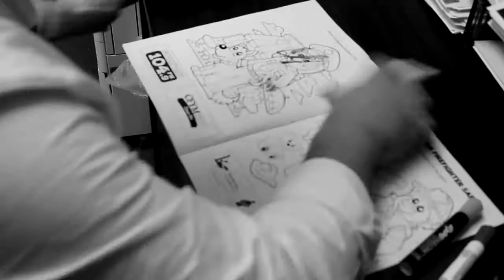Country 104 Visits Eston Composite School - Backyard Explorers Activity Book